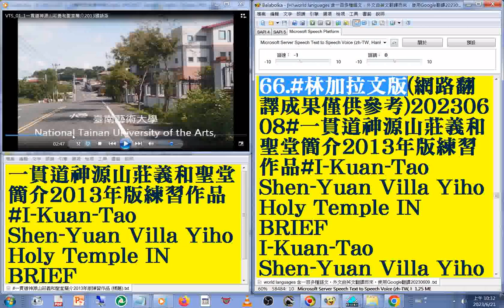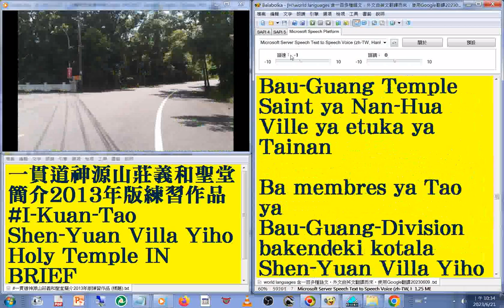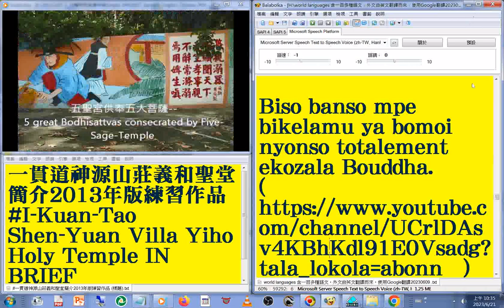66#林加拉文 版#國語 發音#中英對照 字幕#world languages 含一百多種語文，外文由英文翻譯而來，使用Google翻譯20230613#一貫道神源山莊義和聖堂簡介2013年版練習作品